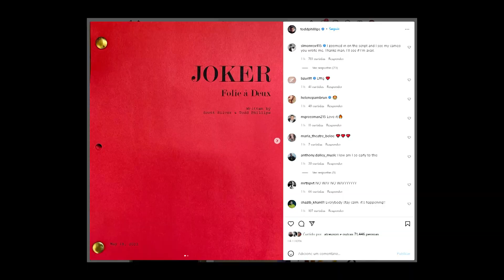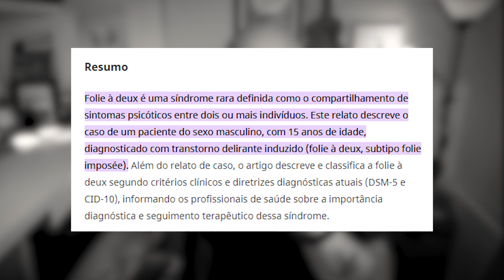CORINGA 2 confirmado! Arlequina ou Batman vem aí...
O segundo filme do Coringa (Joker) foi confirmado por Todd Phillips, Warner Bros. Discovery e também por Joaquin Phoenix. Folie a Deux é o nome. O que significa? Quem poderá ser essa segunda pessoa? O Batman (Bruce Wayne) ou Arlequina da Margot Robbie? Que pista o Superman do Henry Cavill dá? Entenda tudo isso nesse vídeo. Ah, o que é "Folie a Deux" para a psiquiatria.

PH é Criador de Conteúdo desde 2005 e Crítico de Cinema. Fala sobre séries e filmes. Publica em canal próprio no Youtube (PH Santos) e no podcast de cinema e séries da Globo, o Cena Aberta. É membro da Aceccine. Foi escolhido para o Youtube Black Voices 2022.